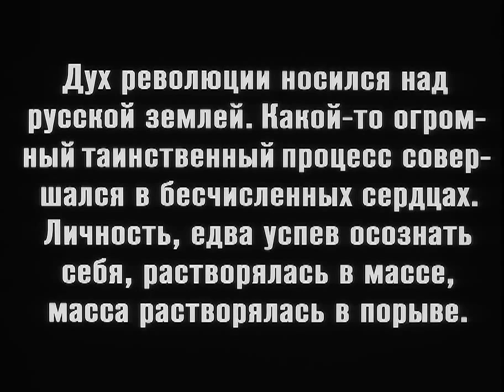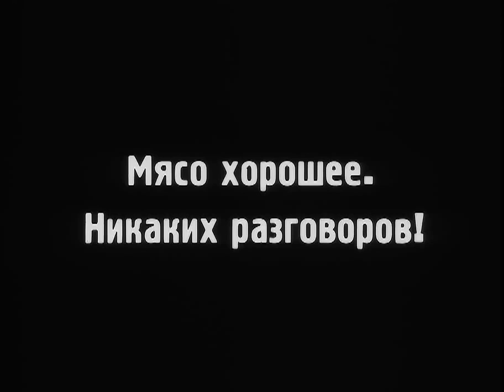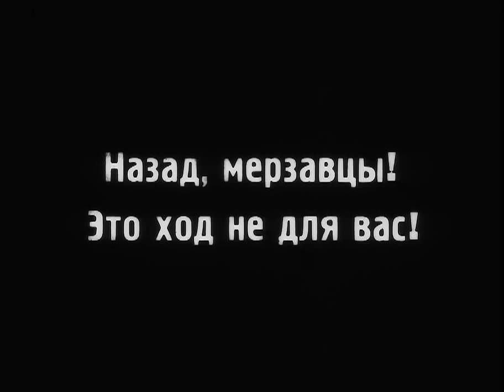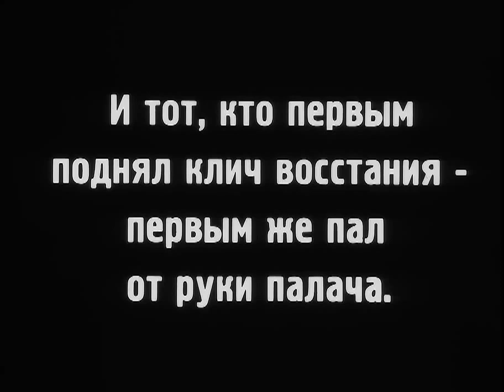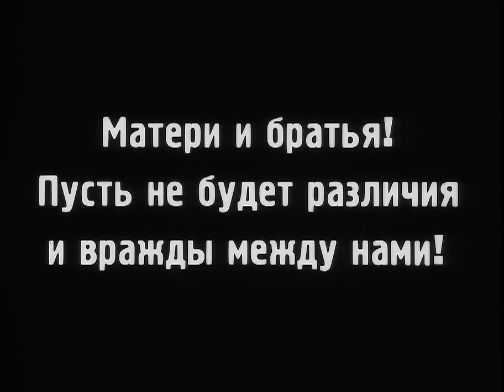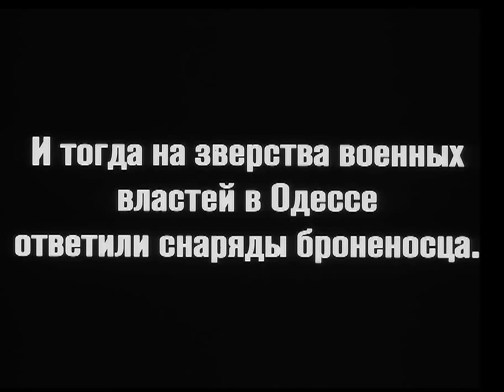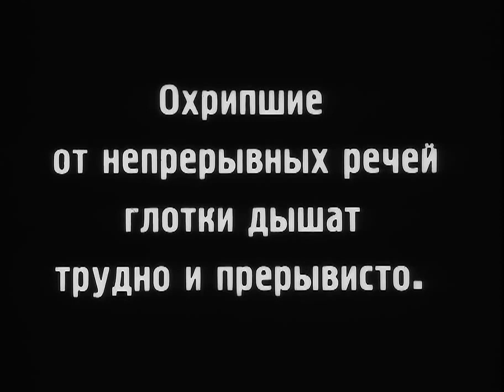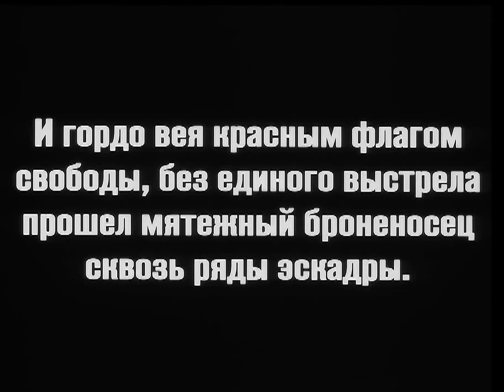Battleship Potemkin 1925 HD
In the midst of the Russian Revolution of 1905, the crew of the battleship Potemkin mutiny against the brutal, tyrannical regime of the vessel's officers. The resulting street demonstration in Odessa brings on a police massacre.
Director
Sergei Eisenstein
Writers
Nina Agadzhanova(script by)Sergei Eisenstein(re-writes)Grigoriy Aleksandrov(re-writes)
Stars
Aleksandr AntonovVladimir BarskiyGrigoriy Aleksandrov